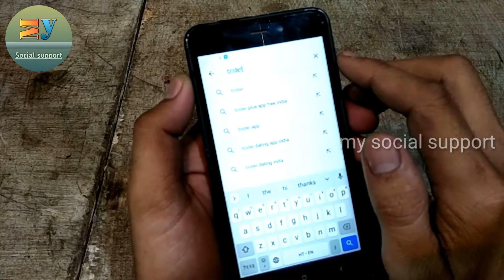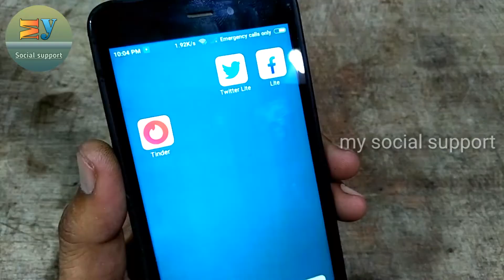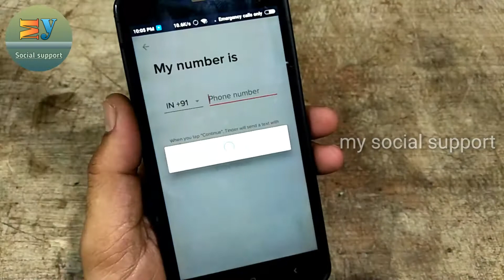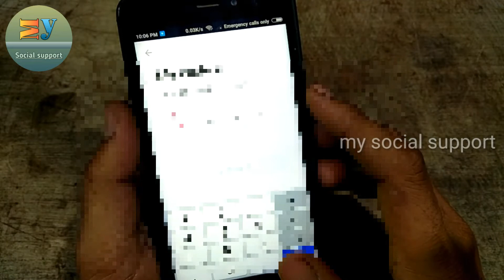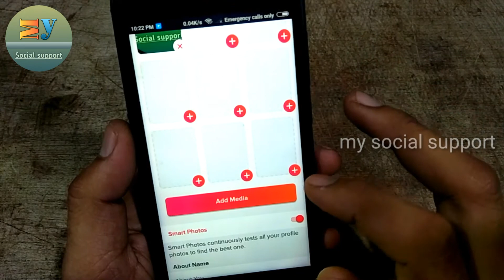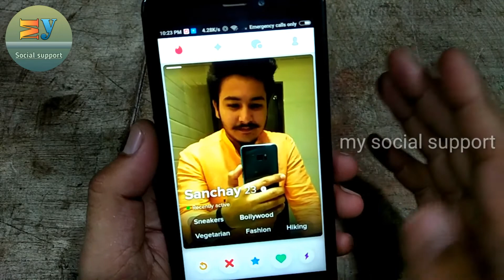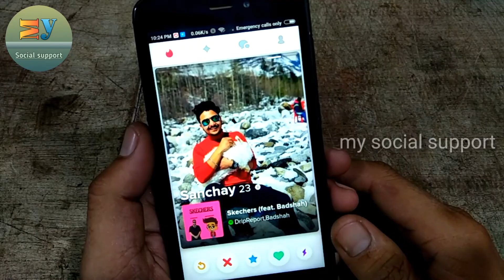Desi ladkiyon se karo baatein | best dating app for free | tinder dating app kaise use Karen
title

about
hello guys welcome back my YouTube channel Gajab ke update and guys is video Mein Aaj Main aapko Ek bahut acche dating app tinder ke bare mein batane wala hun ki tender app kya hai aap isko kaise use kar sakte hain kaise login Karenge yah sab aap is video mein janenge aap is app ka use Jarur Karen aur video Pasand Aaye To is video video ko friends ke sath share Karen aur aise hi aur video dekhne ke liye Hamare channel ko subscribe Karen thank u